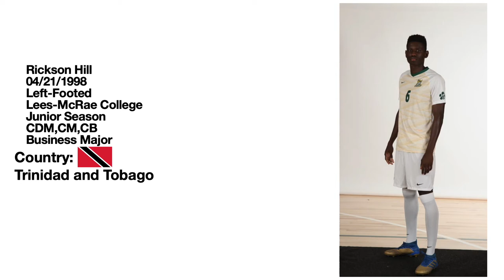Rickson Hill NCAA D2 Junior Season 2021